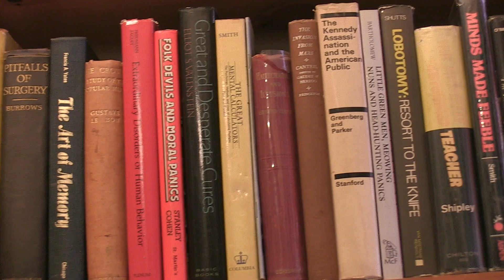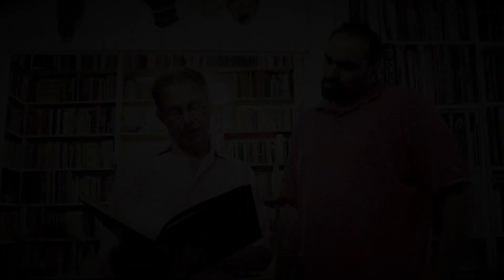Know York Stuff: The Bibliophile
Know Your Stuff visits with noted author Jack Womack and discusses early collecting influences, acquiring rare books, and the future of collecting.

More Know Your Stuff?